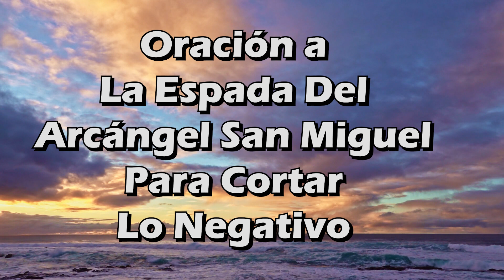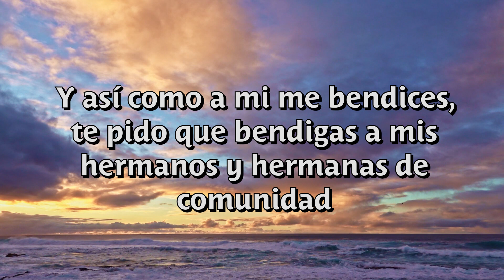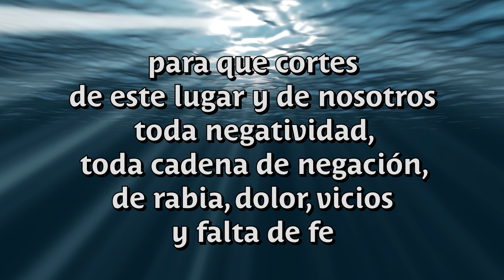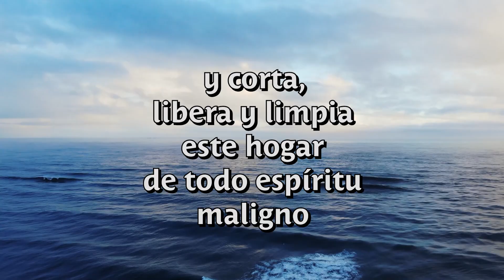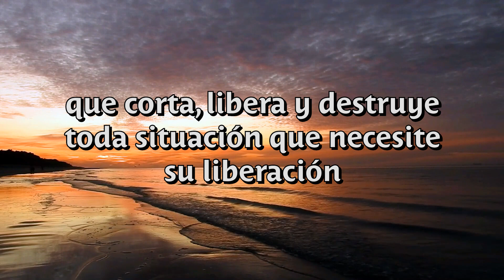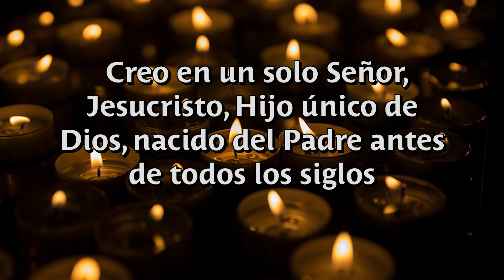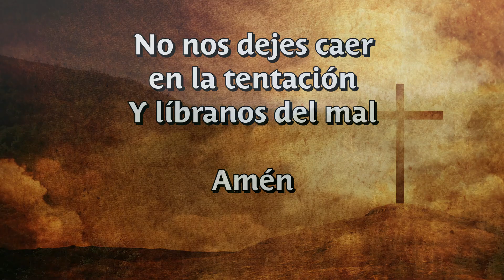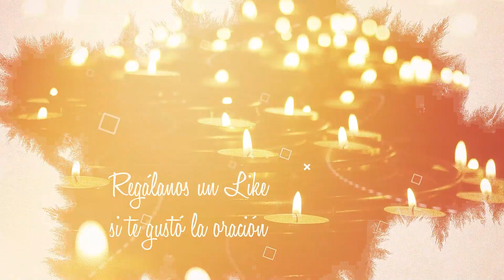Oracion a la ESPADA DEL ARCÁNGEL SAN MIGUEL para CORTAR LO NEGATIVO Y ATRAER SUERTE - Pidamos Con Fé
San Miguel Arcangel, poderoso general de la milicia celeste nos acercamos hoy, pues con su espada en llamas podrá cortar de nuestra vida toda la maldad y todo aspecto negativo que nos retenga, liberandonos a la prosperidad y bendiciones divinas